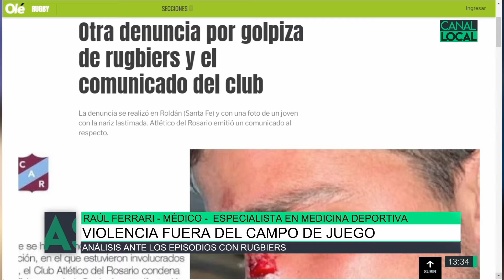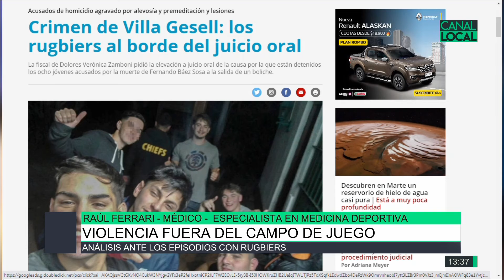Violencia fuera del campo de juego, Raúl Ferrari